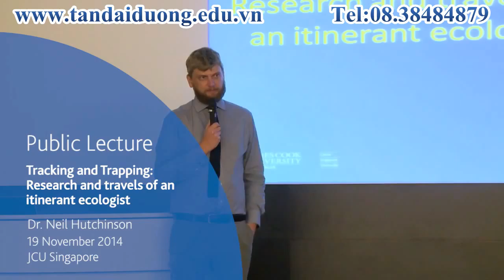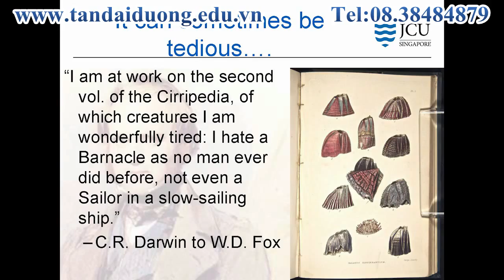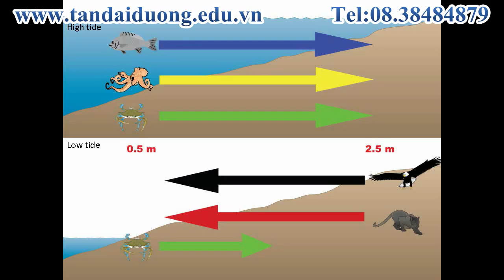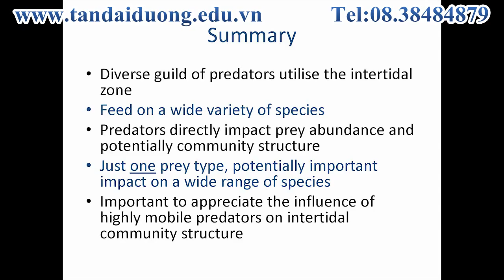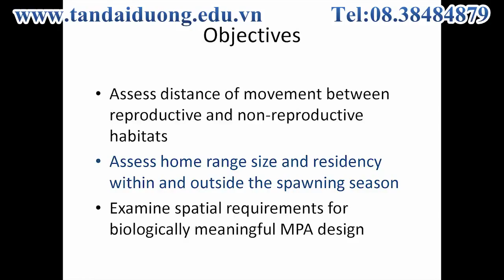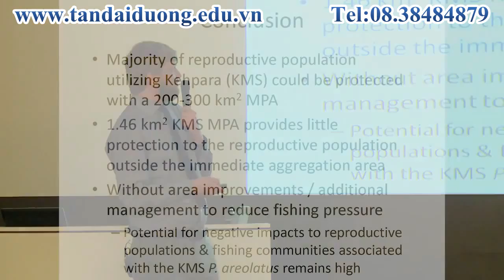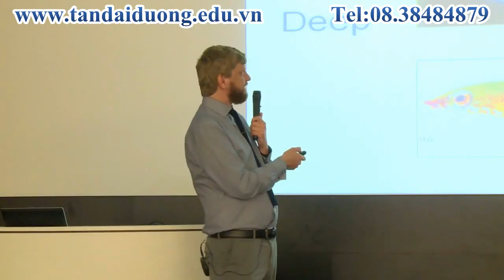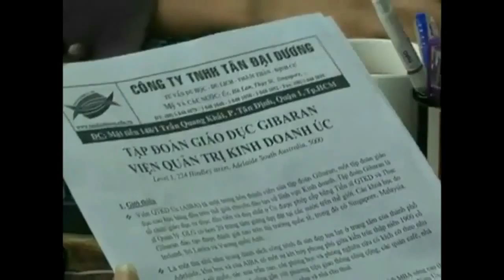Diễn thuyết và lên kế hoạch về nghiên cứu của nhà sinh thái lưu động của JCU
Du học Singapore, công ty du học Tân Đại Dương, thực tập hưởng lương du học Singapore, du học thạc sỹ singapore, điều kiện du học Singapore, hồ sơ du học Singapore, chi phí du học Singapore, visa du học Singapore, thủ tục du học Singapore, bí quyết xin visa du học Singapore.